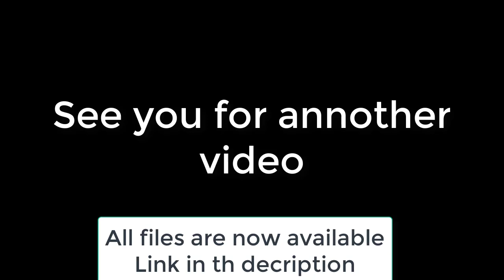DIY CNC Mill | Upgraded Version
Further informations down in the description.

today i want to show you my finished DIY CNC Mill.

But be carefull rebuilding it, i still want to tweak some things

-- German Robotics